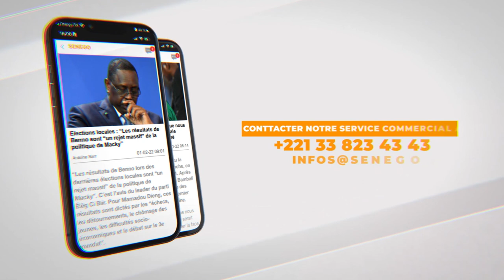Sonko "Gatsa gatsa n'est pas pour les forces de l'ordre, mais pour l'APR...